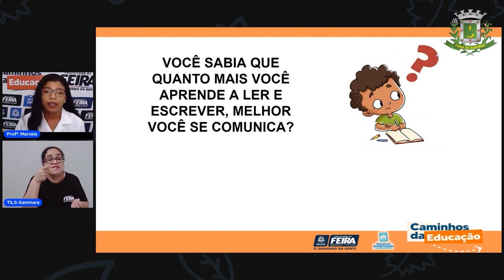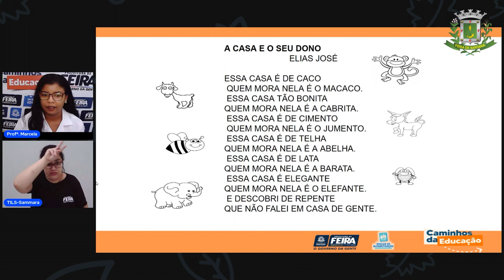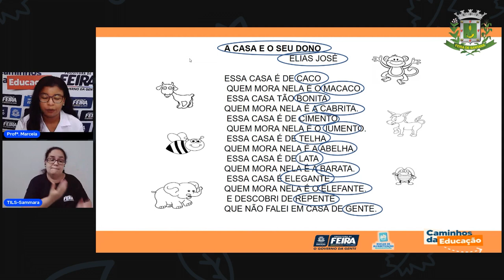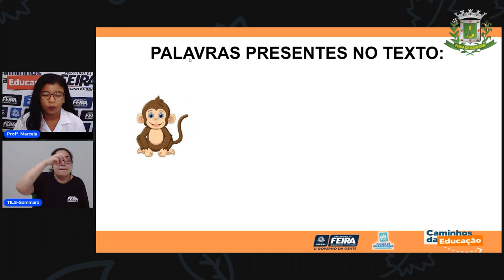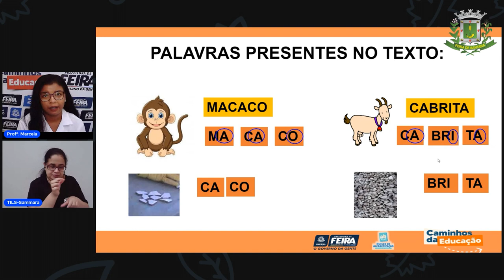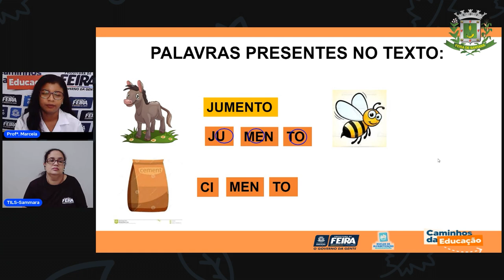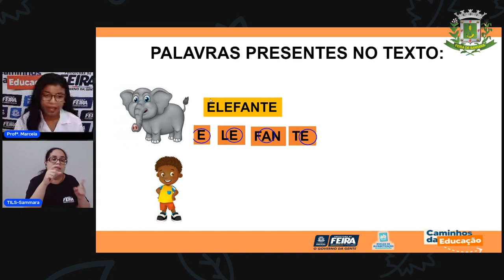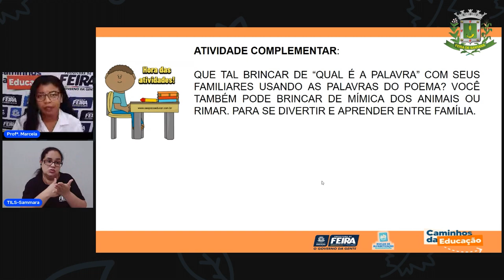Aula 29 1ºAno Profª Marcela Costa Linguagens Poema A casa e seu dono